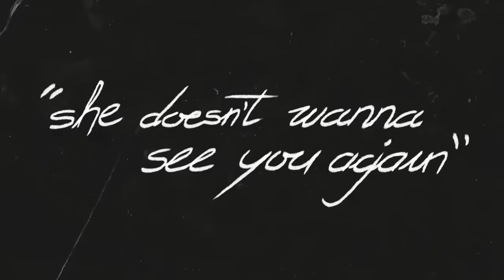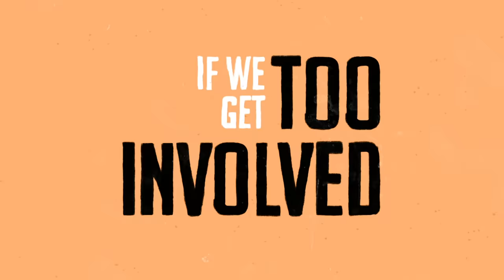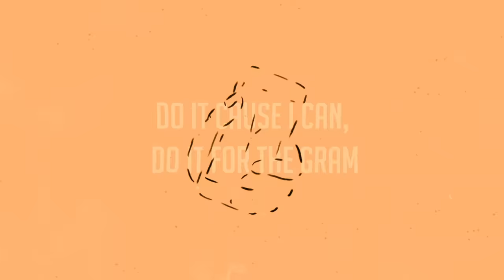CLiQ - Dance on the Table (Lyric Video) ft. Caitlyn Scarlett, Kida Kudz, Double S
CLiQ (feat. Caitlyn Scarlett, Kida Kudz & Double S) - Dance on the Table (Lyric Video)

Lyrics:

Life's a bar I dance on the table

Two tongue tangled up like one
Two dove making love on the car bonnet
Do be real you're not the one
If you wanna have fun I'm on it
I'm on it, I’m on it

I am a legend, I am a fable
I got the world tuned in - No cable
Do it cause I can, never do it for the gram
If life's a bar I dance on the table

You're a beg friend, I see straight through
Got the world tuned in - No cable

Do it cause I can, Do it for the gram,

Jiggy Boyz
You know what I do when I step on the dancefloor
If I take your girl home ima need a ransom
Said I’m so fly and hella handsome
Hot chocolato and your girly wanna have some
Yeah, uh huh nasty
Über XL it’s going down tonight
And I’m so lit I can’t drive
Do it everyday man can’t deny

(Say she wanna move to my place)
(Say she wanna tickle my face)
(After give her the taste)
(She don’t wanna see you again)

Flow father
Yo Yo Yo
She’s a peng ting
Cute face and the bodies interesting
When we first come through, gyal were sleeping on my clique
But they all changed when I bought the rest in
I just I just tell em I’m destined
I tell the gyalie bend ova like western
It gets real tekky when im in the section gyal wanna check me like 1 2 testing
If we do it then we do it the most
You know the nights still young so we’re raising a toast
If we get too involved you’ll be taking off clothes like